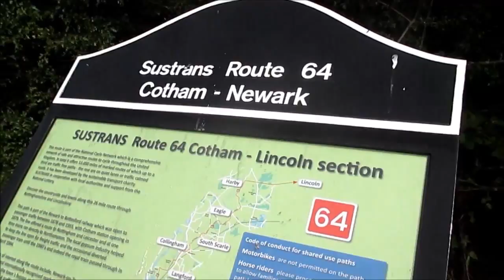Trip to Newark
Views whilst cycling from Orston to Newark August  2015